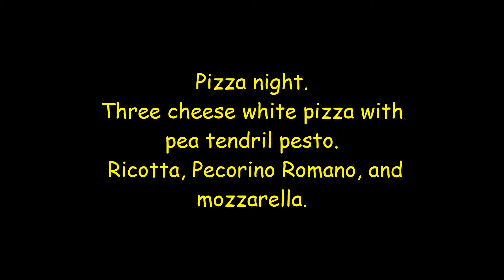Three Cheese pea Tendril Pesto Pizza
Pizza night.
Three cheese white pizza with
pea tendril pesto.
Ricotta, Pecorino Romano, and mozzarella.